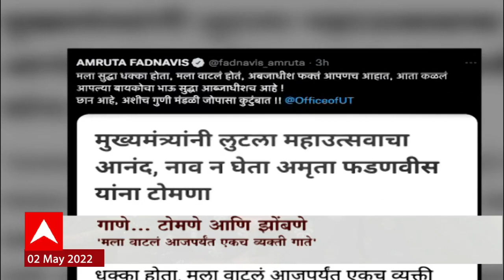Uddhav Thackeray To Amruta Fadnavis: मुख्यमंत्र्यांचा अमृता फडणवीसांना टोला Special Report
महाराष्ट्र दिनी राजकीय सभांचा धडाका सुरु असताना मुख्यमंत्री उद्धव ठाकरे महाउत्सव कार्यक्रमाचा आनंद लुटत होते. या कार्यक्रमात राज्याचे मुख्य सचिव मनुकुमार श्रीवास्तव यांनी आपल्या मंत्रमुग्ध आवाजाने साऱ्यांची मनं जिंकली. याचाच धागा पकडत मुख्यमंत्र्यांनी अमृता फडणवीस याचं नाव न घेता टोमणा मारला. पाहूया मुख्यमंत्र्यांनी नेमकं काय म्हटलंय.